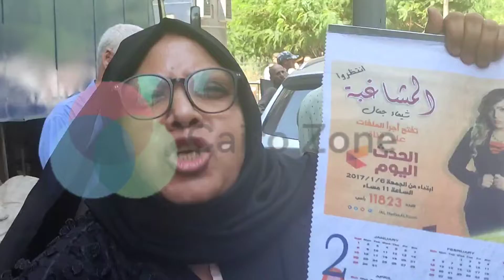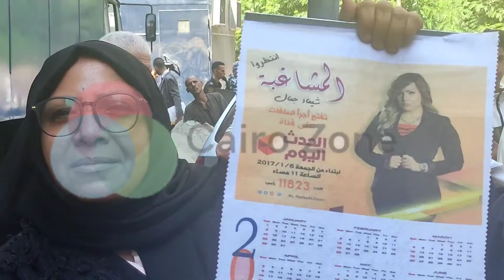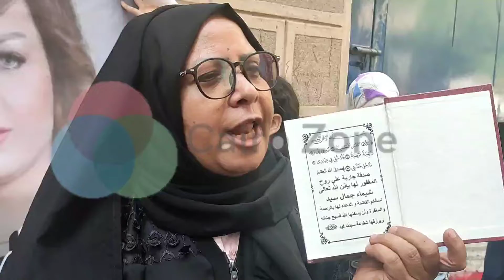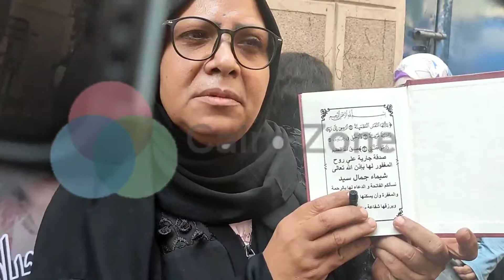هتفضح الكل.. رسالة قوية من والدة المذيعة شيماء جمال بعد قرار حكم الاعدام علي المتهمين